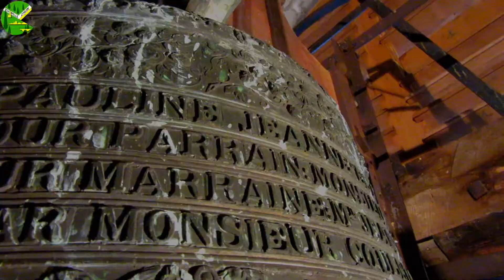Cloches: Chapelle-D'huin (25 270), Eglise De L'Assomption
Cloche 1: « Emilie-Marie », Diamètre 149,6 cm, Poids 1 985 kg, Fondue par G. et F Paccard, en 1 885, à Annecy-Le-Vieux, Chante le Do3
Cloche 2: « Pauline-Jeanne », Diamètre 125,3 cm, Poids 1 140 kg, Fondue par C. Wauthy, en 1 922, à Douais, Chante le Mib3

Début de la sonnerie à 2:06

J‘envoie mes plus chaleureux remerciements à M. Mamet, maire de cette charmante commune, pour l’autorisation de monter au clocher, sonner, et filmer les cloches spécialement pour cette vidéo. Je le remercie aussi pour son accompagnement au sein de son clocher, ce fut un agréable moment de partage. Encore merci!